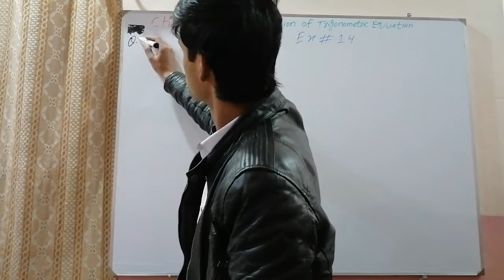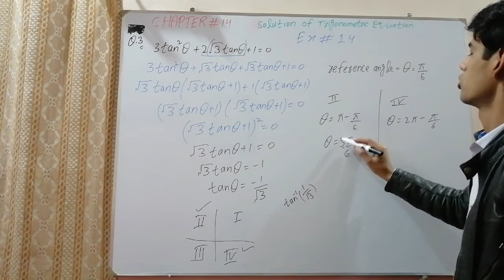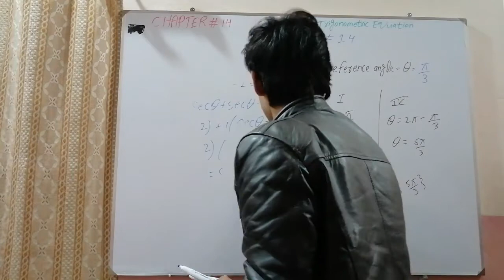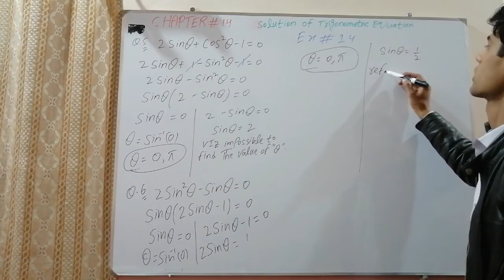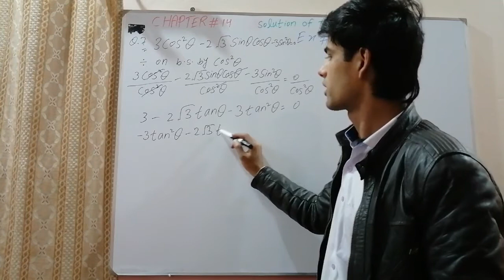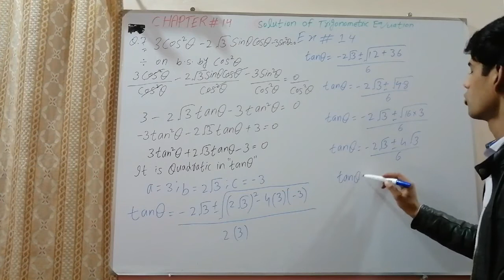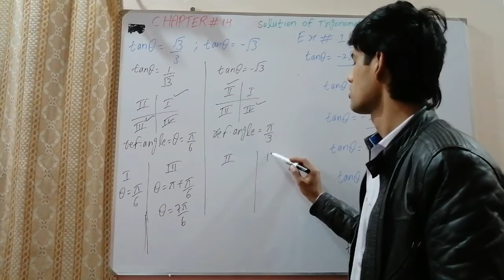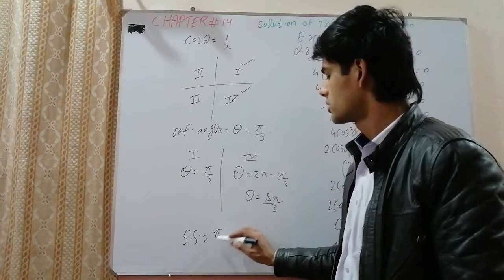FSc Math book 1 , CH 14 , LEC 3 : EX 14 Q ( 3 to 8 )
In this video lecture sir suleman saeed inter part 1 math . The topic being discussed is  EX 14 Q ( 3 to 8 )